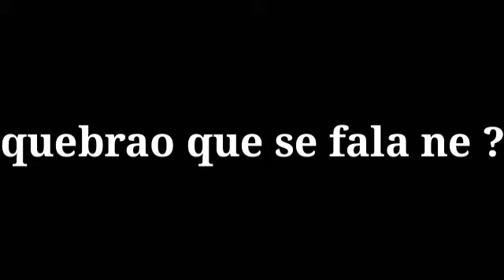SÓ GRAU CHAVE COM OS PARCEIRO !! ❤️🚀 (Marcelo MilGrau)